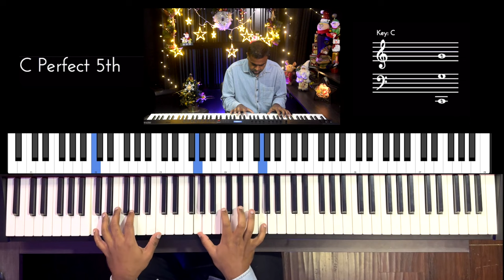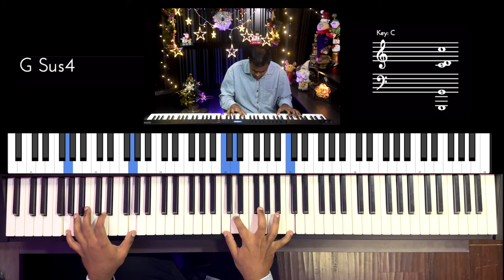Riff #2978 - Jason Zac